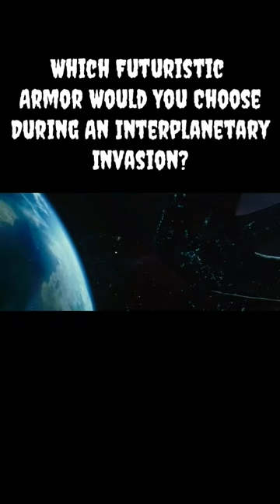Which Futuristic armor would you choose